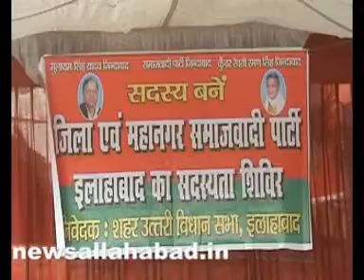5 7 1